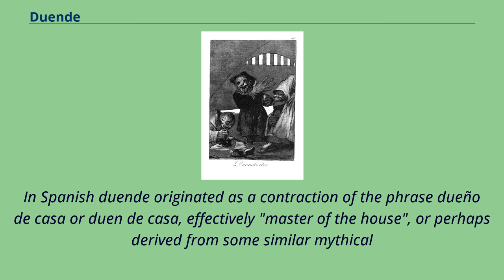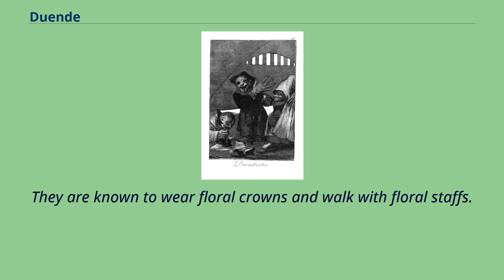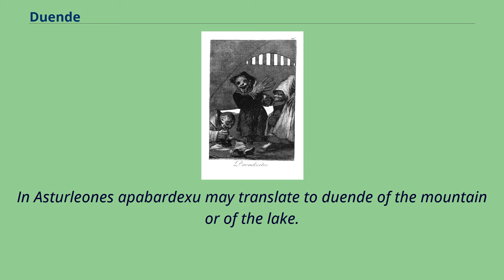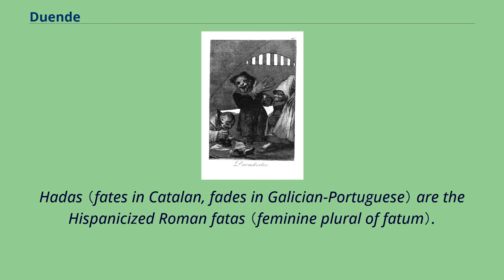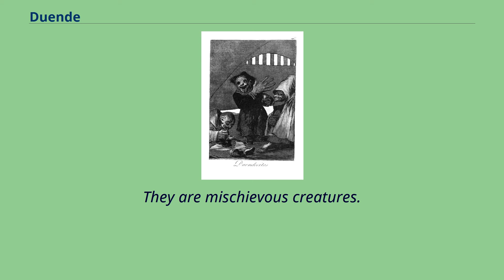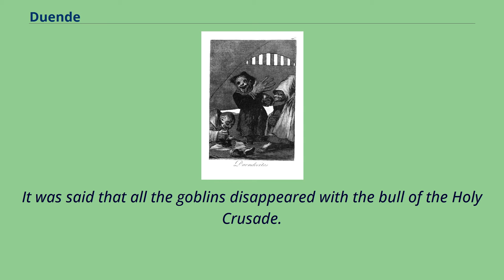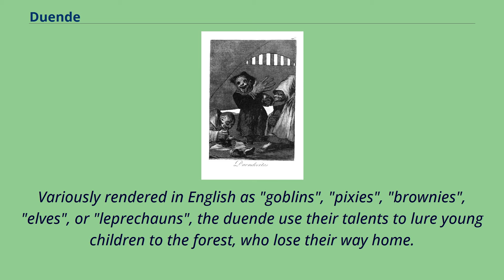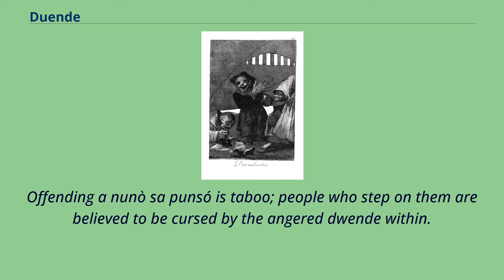Duende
Spanish-language_Latin_American_legendary_creatures
Duendecitos by Francisco Goya, 1799 A duende is a humanoid figure of folklore, with variations from Iberian, Ibero American, and Filipino cultures, comparable to dwarves, gnomes, or leprechauns.
In Spanish duende originated as a contraction of the phrase dueño de casa or duen de casa, effectively "master of the house", or perhaps derived from some similar mythical
being of the Visigoth or Swabian culture given its similarity with the "Tomte" of the Swedish language conceptualized as a mischievous spirit inhabiting a dwelling.
Model of a duende Spanish folklore is rich in tales and legends about various types of duendes: Anjanas, Busgosos, Diaños, Enanos, Elfos, Hadas, Nomos, Nuberus, Tentirujus, Trasgos/Trasgus, Trastolillus, Trentis, Tronantes, Ventolines and others.
In some regions of Spain, duendes may have other names like Trasnos in Galicia, Follets in Catalonia, Iratxoak in the Basque Country and Navarra,
Trasgus in Asturias, Menutos or Mendos in Valle de Hecho and in other parts of Alto Aragón, Mengues （South of Spain）.
Anjana in Cantabria, Janas in Castille and Leon, and Xanas in Asturias, are duendes similar to the nymphs of Ancient Greece.
They are described as extremely beautiful beings with long flowing hair that they comb daily for long hours.
Anjanas clothe themselves with dresses made up of stars or stardust and wear fabulous pearls.
They are known to wear floral crowns and walk with floral staffs.
Depending on the region, anjanas may be usually small in size - not much larger than a flower - but may change their size to be as large as mortal humans or even taller.
In other regions, anjanas are as tall as h...